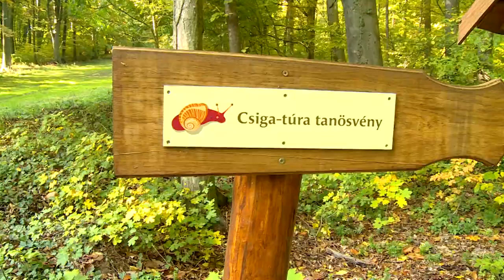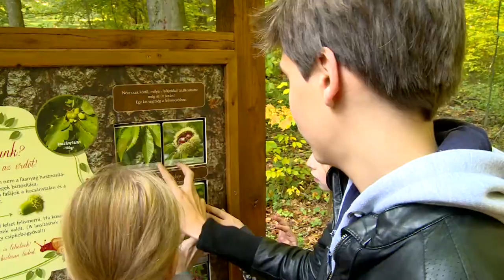Zalakaros Csigatura 178